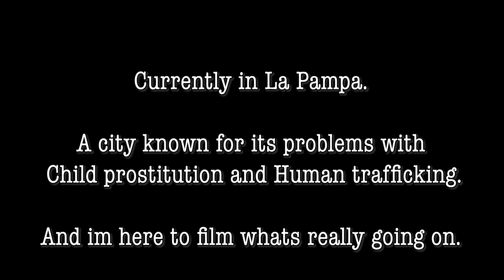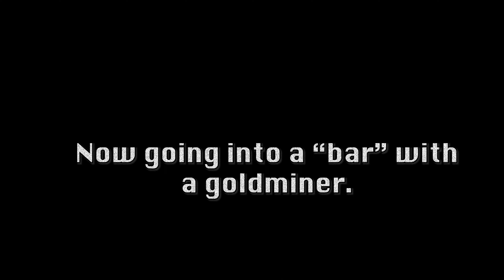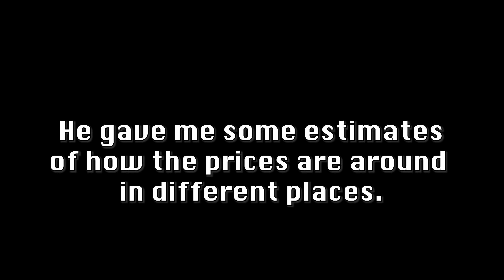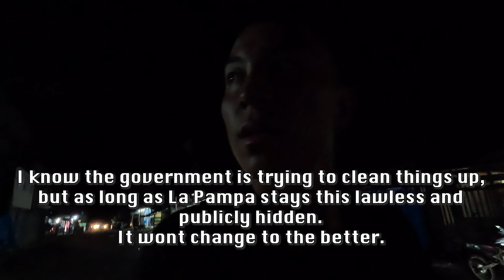Inside the Capital of Child Prostitution and Human trafficking. Deep in the Amazonas.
In this video I'm exploring what's going on in the world famous La Pampa city. Where child prostitution, human trafficking, illegal gold mining, bounty hunting is abundant. It's a place without the presence of the Peruvian police.
This is just a glimpse of what is going on behind the curtains.